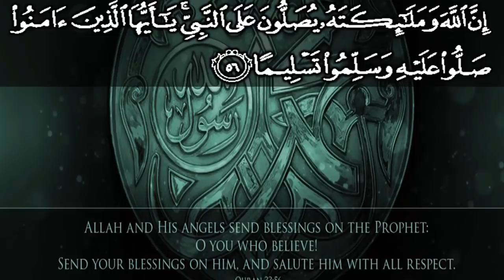15 Ramzan Ko Qismat Kholne Ka Wazifa - Har Behn Yeh Amal Lazmi Kare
15 Ramzan Ko Qismat Kholne Ka Wazifa - Har Behn Yeh Amal Lazmi Kare

Aj ki is video main hum apko aik aisa amal batane jarahe hain jo k apne 15 Ramzan ko karna hai. yeh boht he khas wazifa hai. Insha Allah is wazifey ki barkat se apki qismat khul jaye gi.